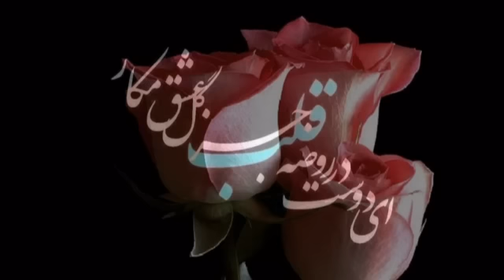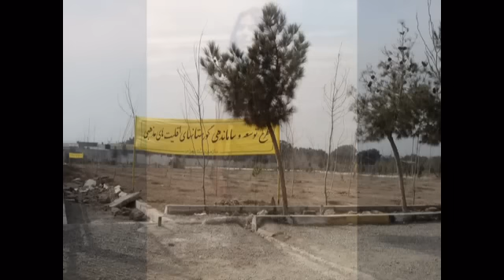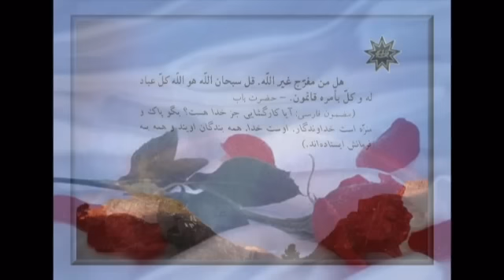Delaram Ey Mordeye Bi Jaan o Del